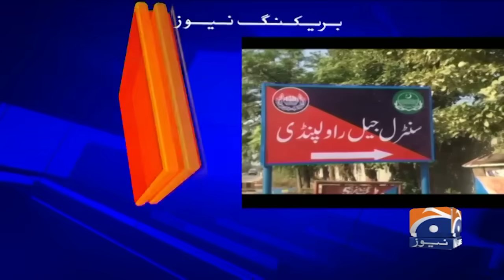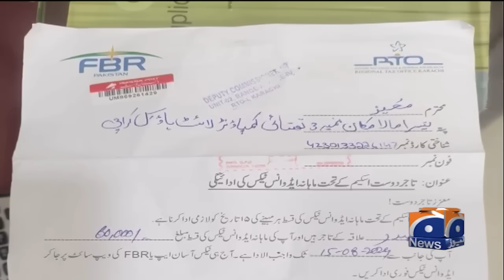Azhar resigns as PTI's Punjab president | Geo news 8AM bulletin 16th August 2024